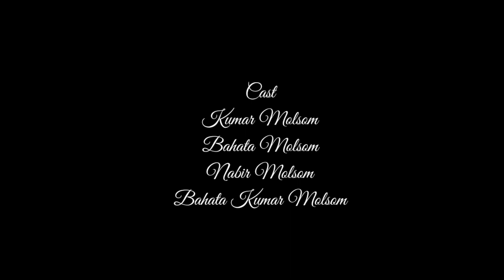Molsom Short Film || Khawel official || Kumar Molsom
Hi maw a retep dân chu luka puspa raj ( kumar molsom) A zâkâ mi ngwi attack wng thaw â chang a. Ha maw bwlam paw
rutuk wng na hom ta gunda sw ngwi le.
A zâkâ kwn maniâ ngwi wi nang chem toilet
in swm nâ mun  ai rwtaw sai mun rang ha wng var chupui.

Short movie : Molsom Pusparaj
 Cast : Kumar Molsom, Bahata Molsom,Nabir Molsom, Bahata Kr. Molsom

Cinematic & camera :
Kaniya Molsom
Video Editing : Khante Molsom

Special thank
Khante Molsom